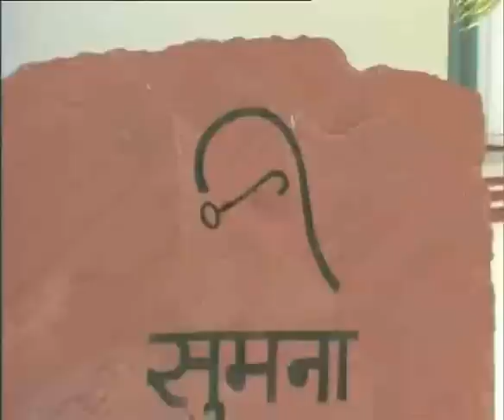Gandhi, Mort pour la paix - partie 4/6